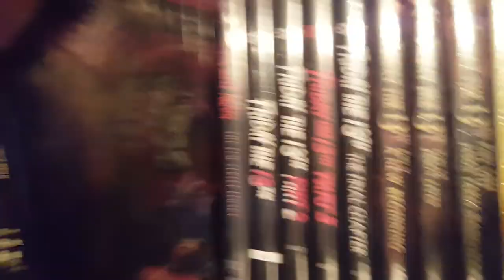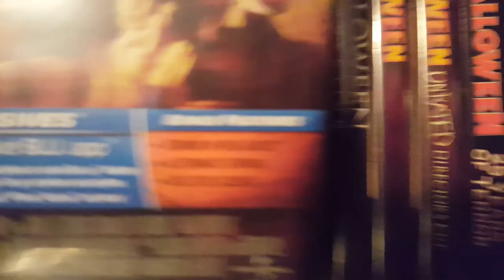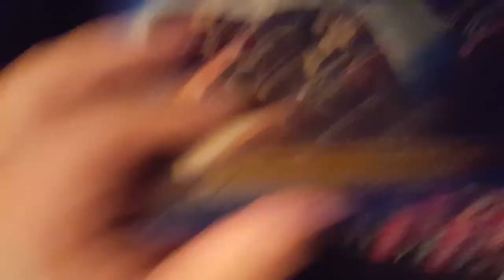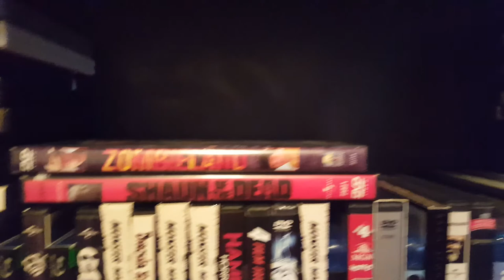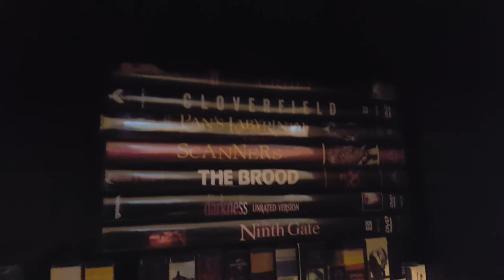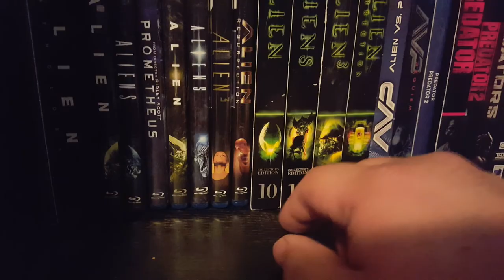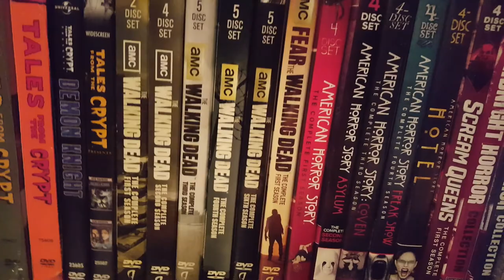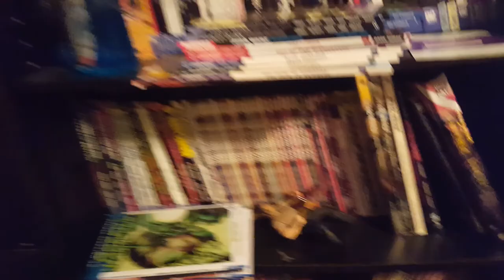Rayzor's Horror Movie Collection Update 537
This is my horror movie collection as of 5/30/2017 537 different movies and 32 Scream Factory releases 5 Vestron 1 Arrow